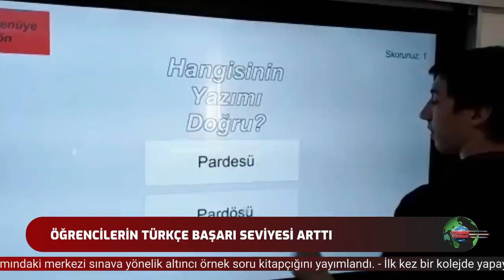Tonguç Ana Haber Bülteni: 4.Bölüm w / Berat Efe Parlar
Tonguç Ana Haber 4.bölümünde yepyeni haberlerle karşınızda. Bu haftaya özel konuklarımızdan Berat Efe Parlar ile oyunculuk, dersleri ve YouTube üzerine sohbet ettik. İngilizce hocamız sizler için çok önemli tavsiyelerde bulundu. Yine bu hafta da sokak röportajında öğrencilerin yeni yazılı sistemi hakkındaki görüşlerini aldık. Siz de düşüncelerinizi ve öılnerilerinizi yorumlarda bizlerle paylaşmayı unutmayın, iyi seyirler 😊tongucanahaber